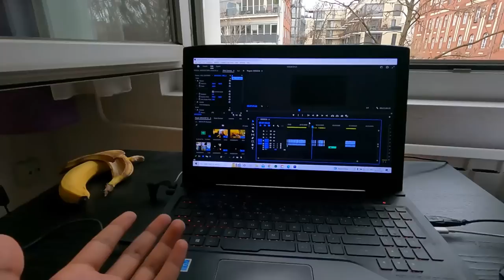HAPPY NEW YEAR 2023 | BIGGEST PARTY IN BERLIN GERMANY | GERMANY STUDENT VLOG | LIFE IN GERMANY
In this German student vlog by who kunal chugh we celebrated Happy new year 2023 in berlin Germany. it was the biggest party in Europe. Best nightlife in Germany vlog 25. I make a life in Germany vlog as an Indian in Germany. Germany student vlog 25 by who kunal chugh.